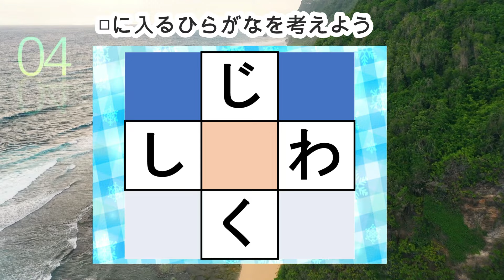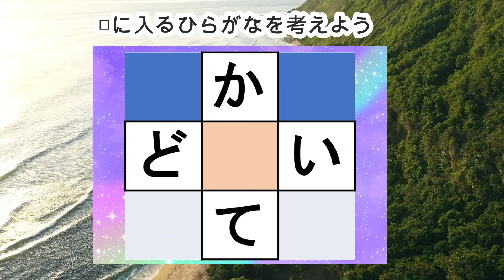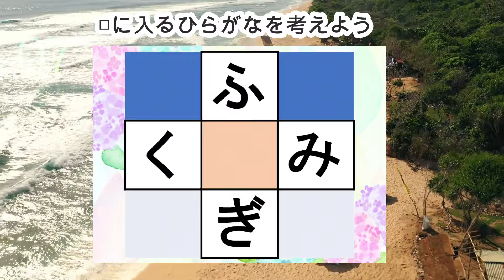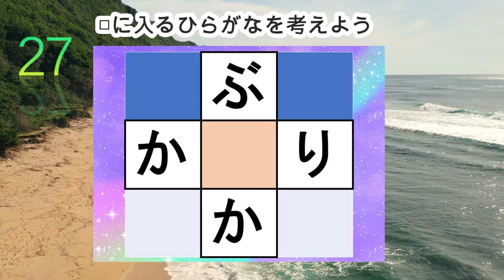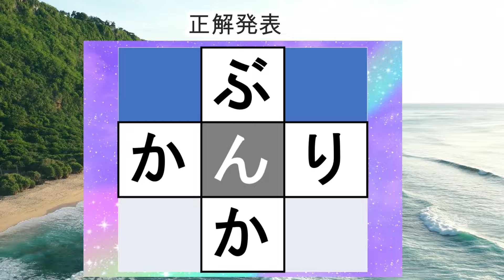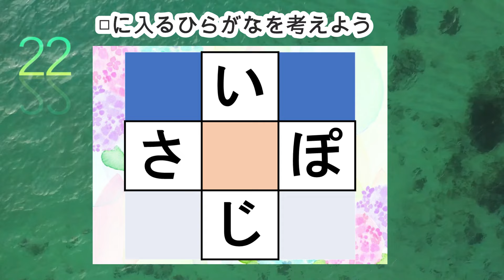脳トレ【夜の穴埋め脳トレ】楽しい脳活ゲーム！真ん中のマスに入るひらがなを考えるパズルゲーム。もの忘れ対策！脳に刺激を与えるマス埋め脳トレ10問